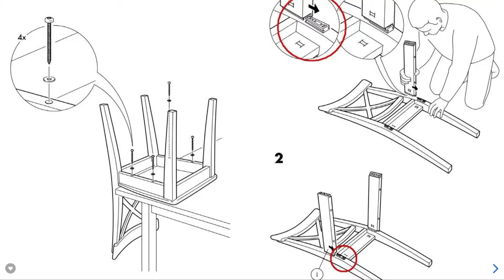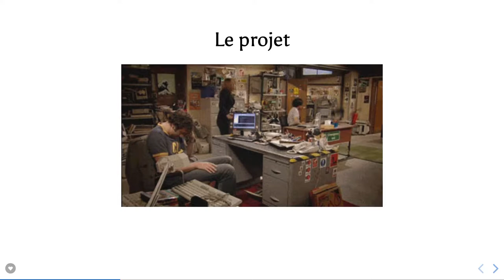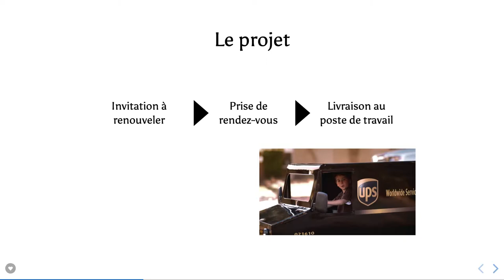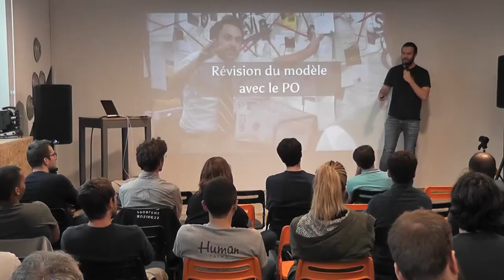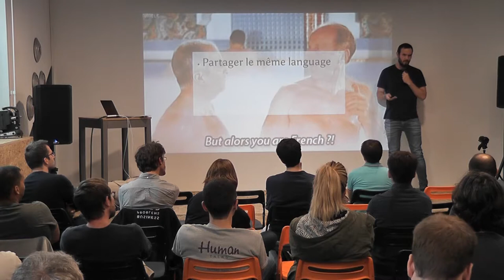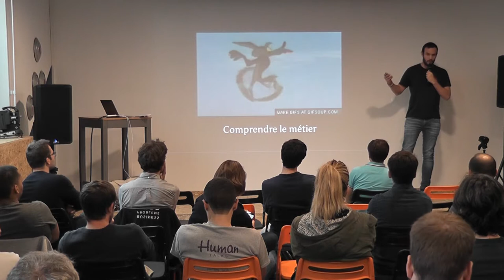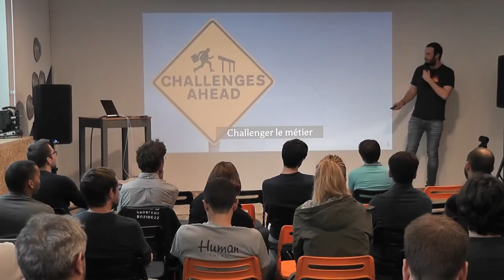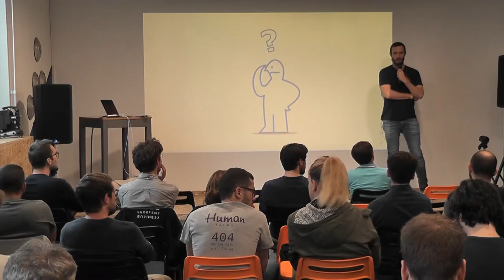De POC à MVP, parcours initiatique d'une équipe dans un grand groupe.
Ce talk est un retour d'expérience sur un projet dans une grande banque ayant démarré en tant que POC dans une startup interne et qui aujourd'hui est devenue la plateforme de services support du groupe.

Régressions, refactoring de plusieurs semaines, flou sur la roadmap et les objectifs, revirements, découvrez le parcours chaotique mais néanmoins réussi de notre équipe sur 1 an et demi.